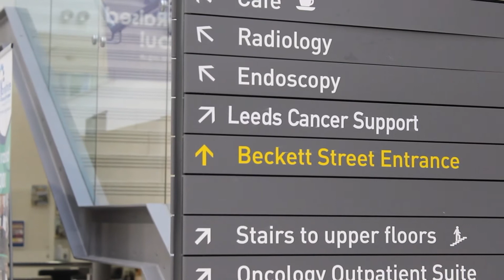Peter Howdle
Peter Howdle began his studies in medicine at the University of Leeds in 1966 – and remains involved with the University to this day. In this film he talks about his time as a student, his career as an academic and medic – and about why he now chooses to support the University through his legacy.